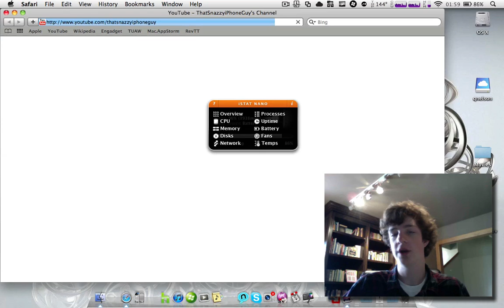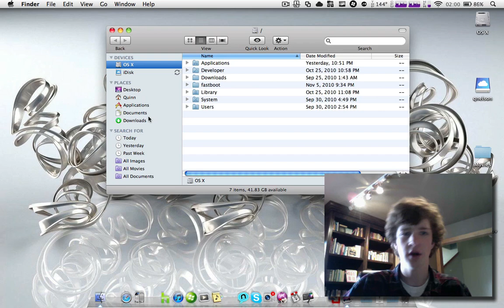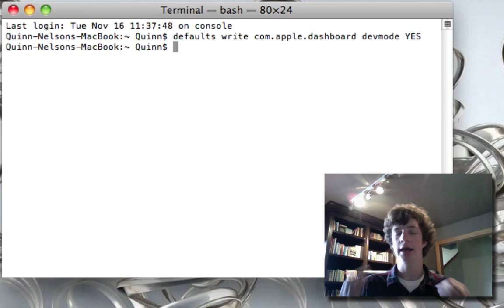Terminal Tip Tuesday - Dashboard on Your Desktop!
defaults write com.apple.dashboard devmode YES

Then reboot!